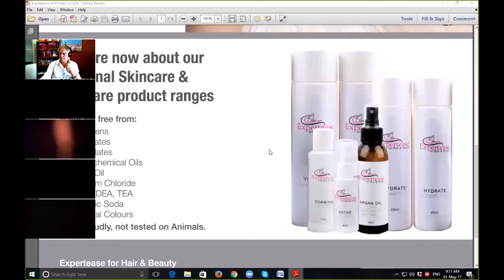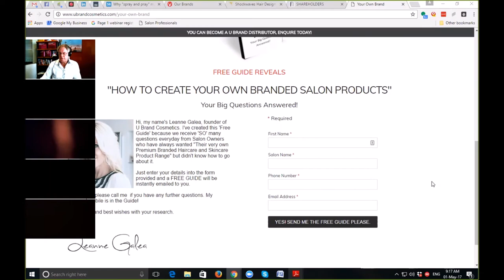How to Create Your Own Branded Salon Products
Many salon & spa owners want to create their own private label hair & beauty products, but don't know where to start. In this webinar, U Brand Cosmetics founder Leanne Galea answers questions about the process of creating your own products for your salon or spa.